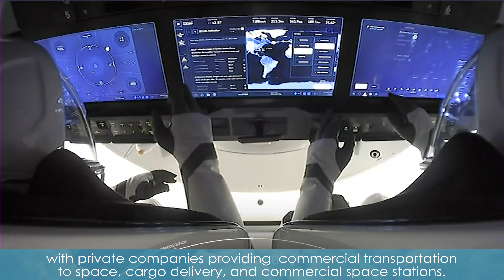Kennedy Countdown for Sept. 17, 2021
SpaceX launched the first private astronaut mission into orbit from Kennedy Space Center’s Launch Complex 39A in Florida Wednesday night. The four crew members of Inspiration4 will orbit 360 miles above Earth for three days before splashing down off the coast of Florida.